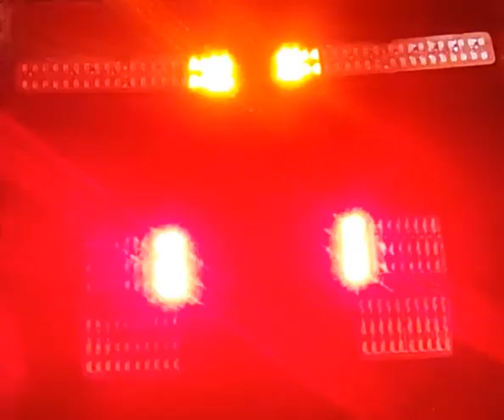30 de mayo de 2024